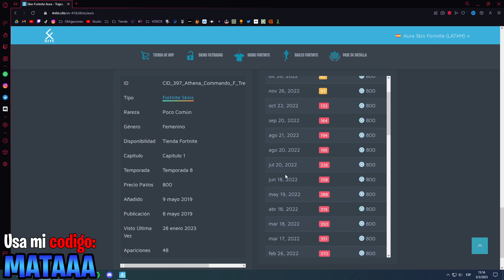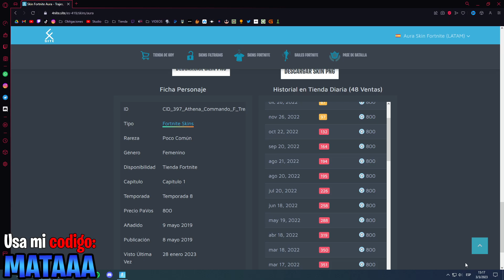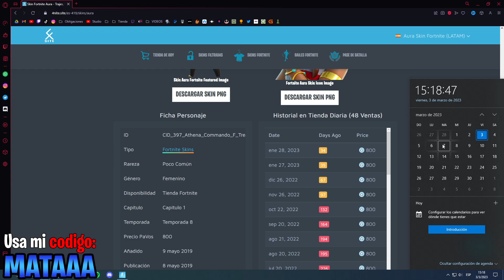✅CUANDO VUELVE AURA🤔 A LA TIENDA🛒 DE FORTNITE TEMPORADA 1 CAPITULO 4 2023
ad CODIGO🛒: MATAAA